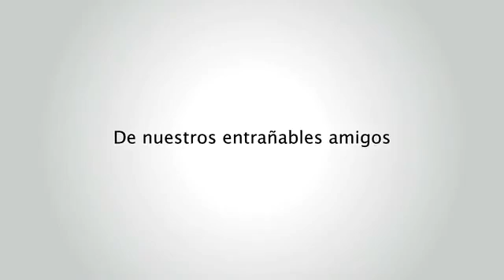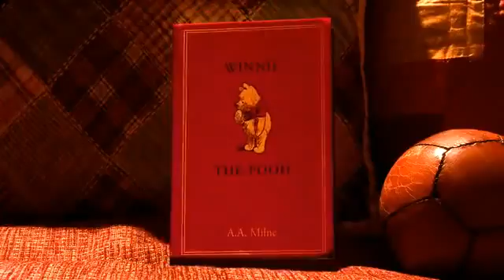Disney España Trailer Winnie the Pooh